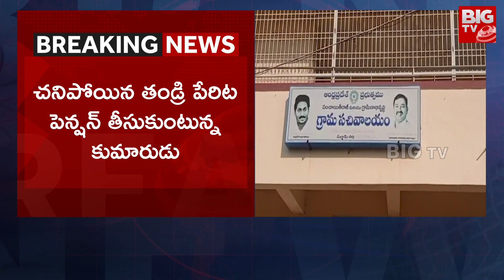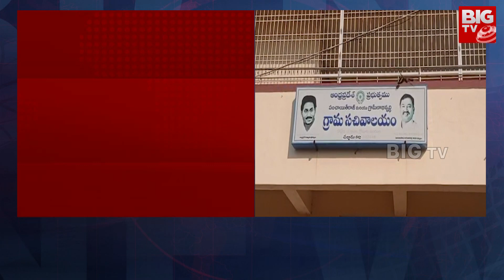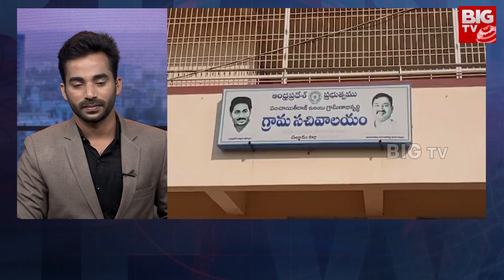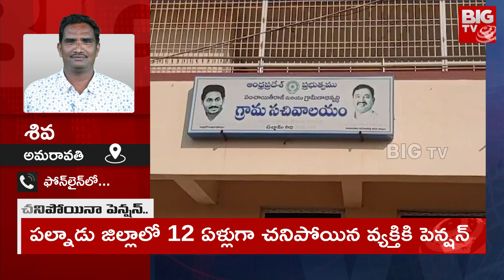Palnadu District | పల్నాడు జిల్లాలో చనిపోయిన వ్యక్తికి 12 ఏళ్లుగా పెన్షన్ | BIG TV